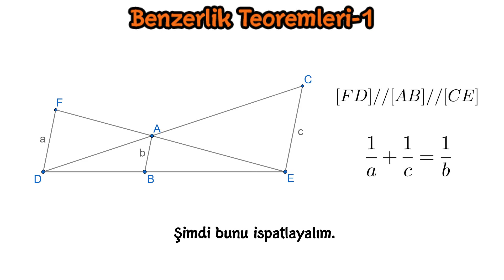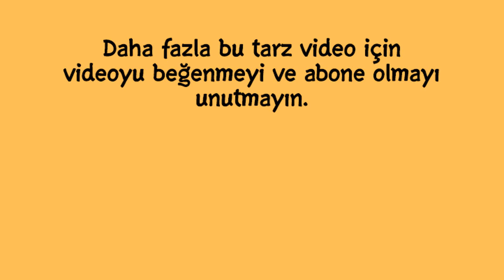BENZERLİK TEOREMLERİ 1 İSPATI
Benzerlik teoremi
üçgende benzerlik
tales teoremi
thales
teoremler
geometri teoremleri
teorem ispatları